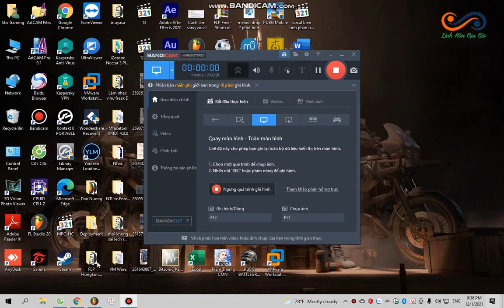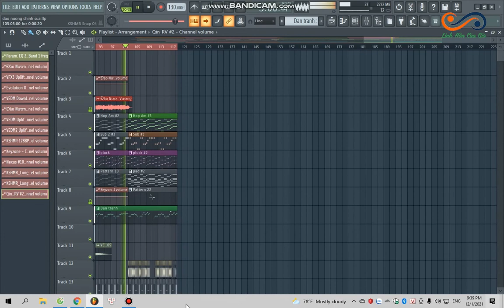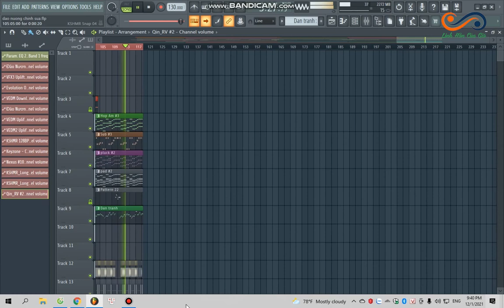Đào Nương (Ringnet Remix Bản Full)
Theo Dõi Tôi:
Tên bài: Đào Nương
Sáng tác: Thái Hư Ảo Cảnh
Thể Hiện: Hoàng Vương
Phối Khí: Thành Acoustic
Remix By Ohayo
Phần Mềm: FL Studio
VST Plugin: Nexus 3, Kick Star, Kong Audio, Ozone 9, Fresh Air, Valhalla room
Link mp3:
Link ảnh:
Video editor: Linh Hồn Của Gió
© Bản quyền thuộc Linh Hồn Của Gió
© Copyright by Linh Hồn Của Gió ☞ Do not Reup